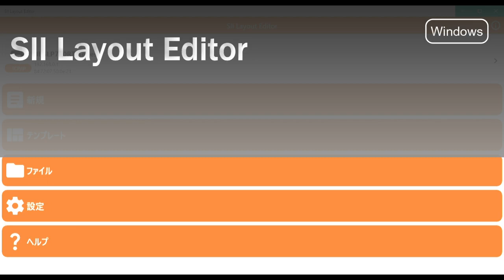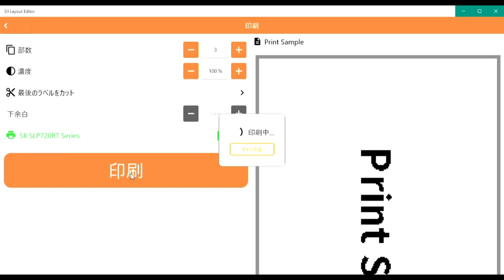SII Layout Editor ラベルデータの読み出しと印刷方法 (Windows)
SII Layout Editorで保存したラベルデータを、読み出して印刷を行う操作を紹介します。